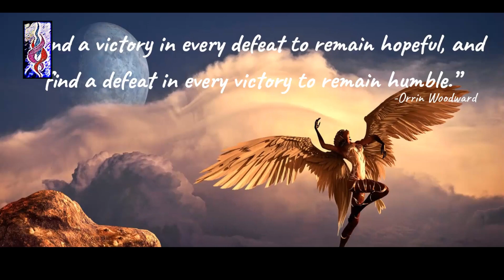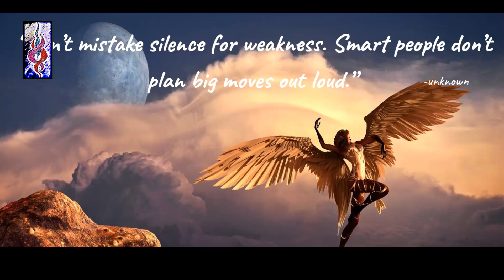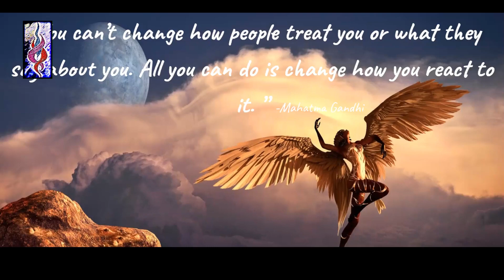DIAMOND QUOTES to help you BE THE BEST YOU CAN BE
DIAMOND QUOTES to help you BE THE BEST YOU CAN BE. To improve your life. To choose the life you want to live. To not make anymore excuses and find more reasons to succeed. Knowledge to never ever quit on what it is that you're fighting for. Facts of life that'll pick you up after you've stumble. Never take a punch and stay down. You need to get back up and keep fighting. Keep fighting in life until you get what you want.